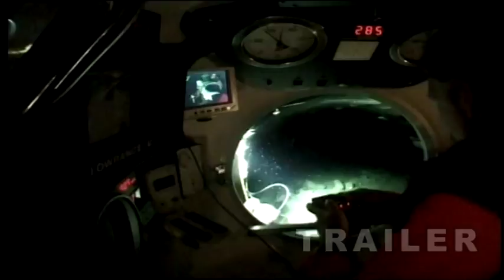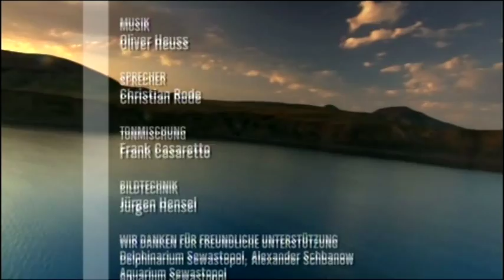Черное море (трейлер). Black Sea (trailer).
Этот красивый 50-тиминутный фильм охватывает не только тайны жизни черноморских обитателей, но и рассказывает, что происходит на его берегах, прослеживает путь воды и ее жителей из устьев рек до глубочайших, практически безжизненных впадин. Мне довелось делать подводные съемки для этого фильма. Фильм создан немецкой кинокомпанией "Blue Paw Artists" совместно с каналом NDR. К сожалению, на русский язык не переводился.Отдельные фрагменты фильма можно увидеть на YouTube канал "Expeditionen ins Tierreich" (Экспедиции в животном мире).